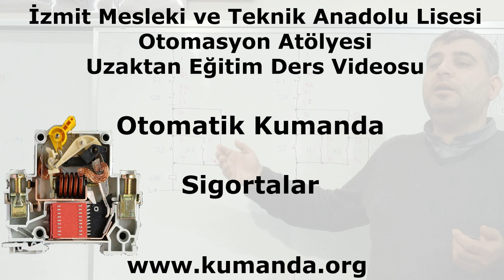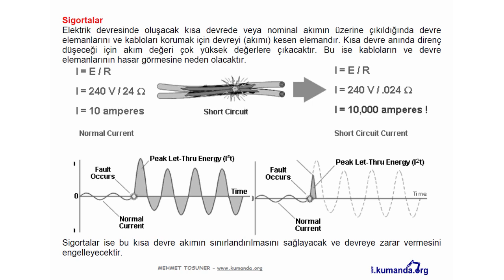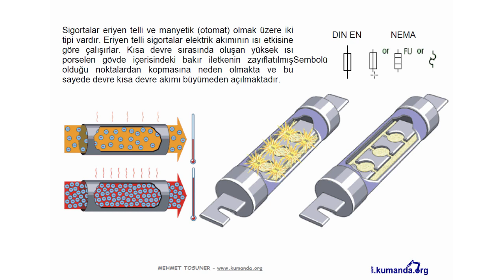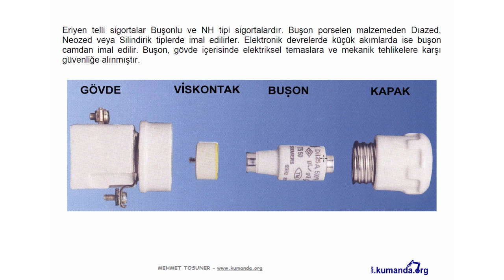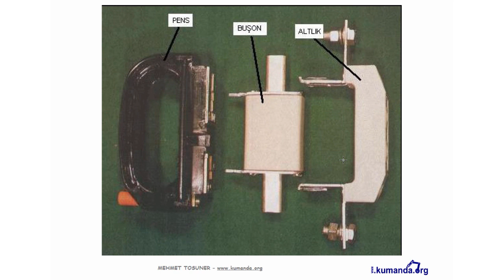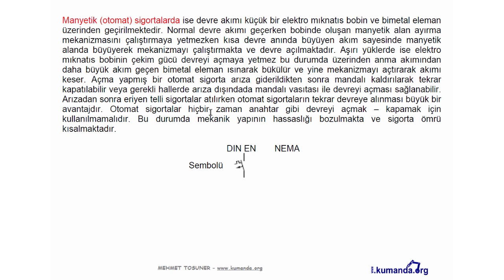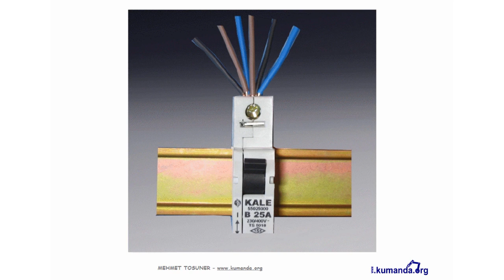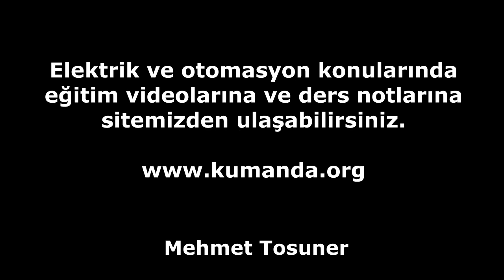Otomatik Kumanda - Sigortalar - Mehmet Tosuner